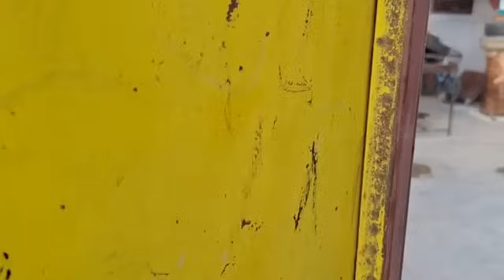The second woman who wants to trick the first woman out of the house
The second woman who wants to trick the first woman out of the house and the evil grandmother who supports the second woman1.
2.
3.
4.
5.
6.
7.
8.
9.
10.
11.
12.
13.
14.
15.
16.
17.
18.
19.
20.
21.
22.
23.
24.
25.
26.
27.
28.
29.
30.
31.
32.
33.
34.
35.
36.
37.
38.
39.
40.